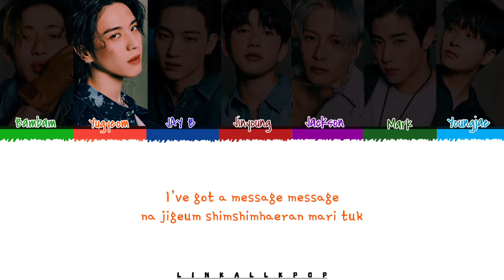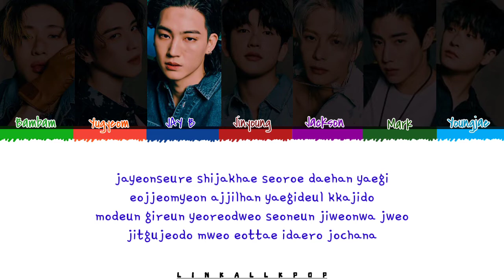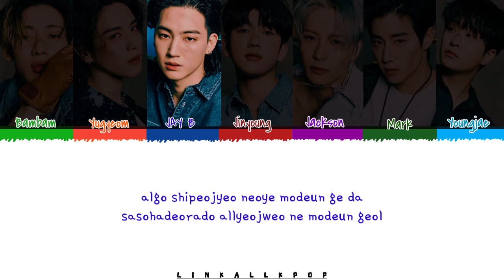GOT7 – NANANA (Color Lyrics)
GOT7 – NANANA

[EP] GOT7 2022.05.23